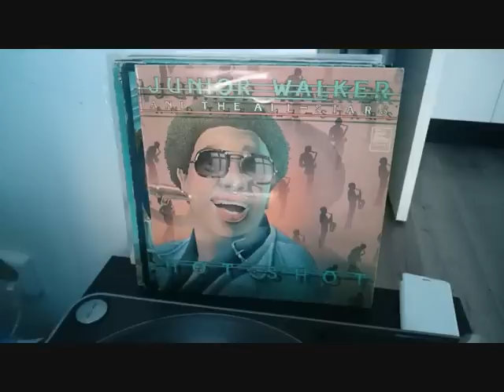Junior Walker - Probe Your Mind